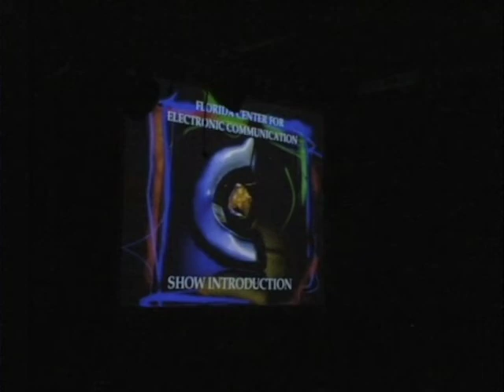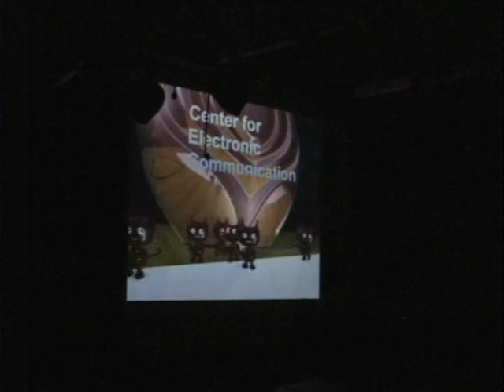Edmund Skellings: 2001 M.F.A. Show Introduction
Dr. Edmund Skellings was the director of the Florida Center for Electronic Communication and the Poet Laureate of Florida. Ed's 2001 M.F.A. show introduction was really Ed at his best: thoughtful, elegant, and deeply heartfelt.